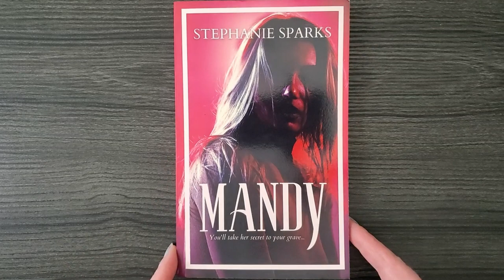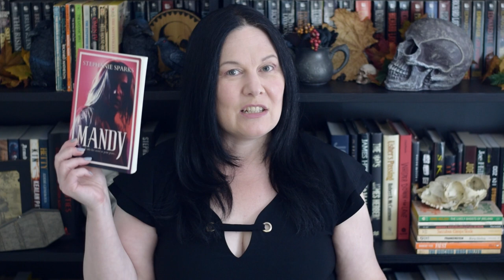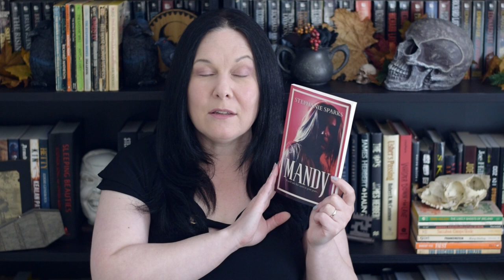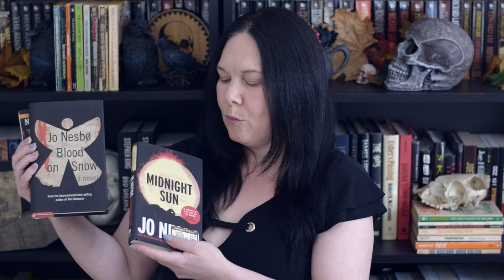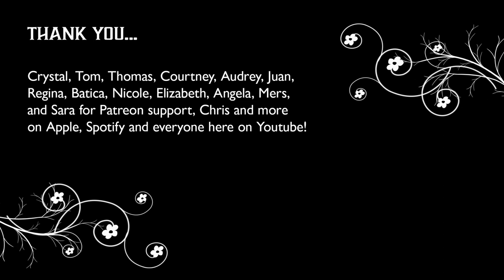Summertime book haul with Mandy by Stephanie Sparks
A horror book haul featuring Mandy by Stephanie Sparks, out August 1!

While I've not had as much time to read as I'd like lately, I still picked up books here and there ~ so here is a little list but first a review of the most fun novella I've read this summer!

Mandy by Stephanie Sparks
Scream, Queen! by Stephanie Sparks
From Below by Darcy Coates
Midnight Sun by Jo Nesbø (film adaptation The Hanging Sun coming soon)
Blood on Snow by Jo Nesbø
Before the Dawn by Heather D. Veinotte
Paradoxia: A Predators Diary by Lydia Lunch
Brides of the Impaler by Edward Lee
Circus of the Damned by Laurell K Hamilton
Christine by Stephen King
The Rise and Fall of the Third Reich by William L. Shirer
The Mask by Dean Koontz

If there is anything you think I ought to read, let me know ~ and thank you!

Gear I use to film:
Main camera - Nikon D5600 - flip-out screen ▹
Main lens - Nikkor 50mm f/1.8G Lens ▹
LED USB Lights ▹
Logitech C310 for Live Video ▹

Most links in my video descriptions are affiliate links where I earn somehow when you use the services I do to make videos or for reading and relaxation ~ The opinions expressed herein are my own. If there are horror books out there that you think I ought to read, let me know. I talk scary books, extreme horror, classic, gothic, and everything in between. Helping you find the next best horror book to read is the goal, and sharing new and old horror from my booktube shelves and new releases is how! Horror, nonfiction and even true crime can be found here as I find that human beings are the scariest thing of all.